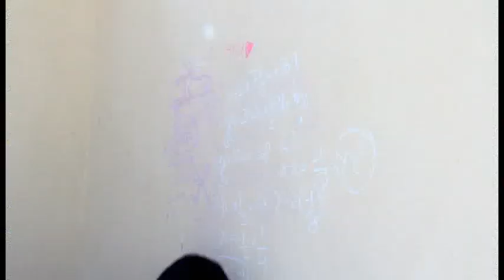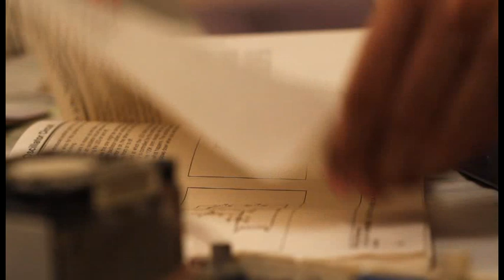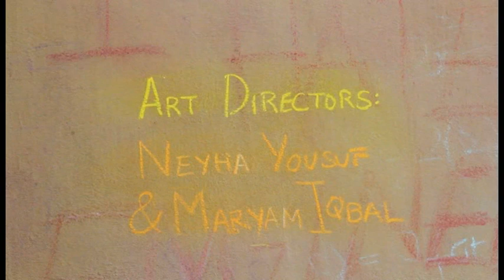SABAQ-Short Film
"Sabaq" is a short film on the story of a boy who learns a lesson through a life-changing event. Humour, suspense and thrill... we've got it all!